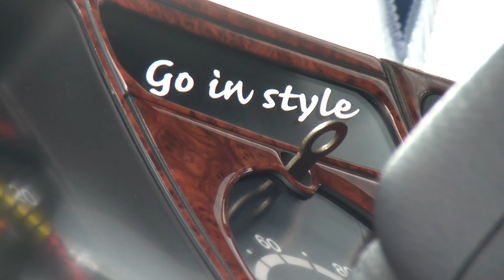JJ Werweij Transport Scania V8 Classic Loud pipe sound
- @ Nog Harder Lopik 2012 on friday morning -